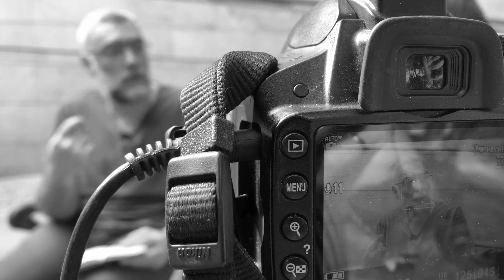ZOOM | Miguel Ángel Martínez Bellón, co-portavoz de la PAH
ZOOM |  Miguel Ángel Martínez Bellón, co-portavoz de la PAH en Jaén. Entrevista en Lacontradejaen.com